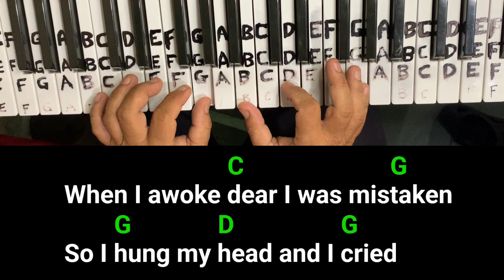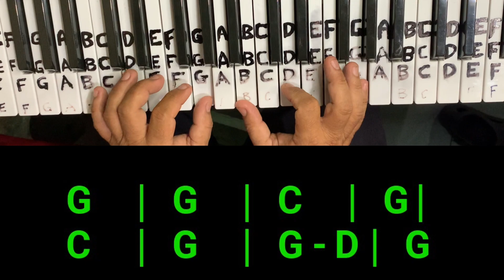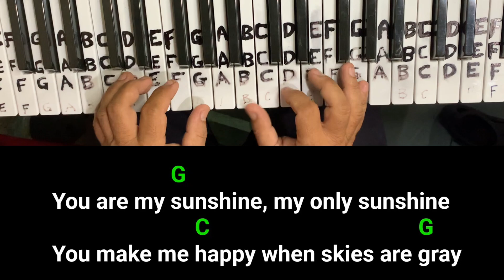You Are My Sunshine (Christina Perri) piano, chords and lyrics